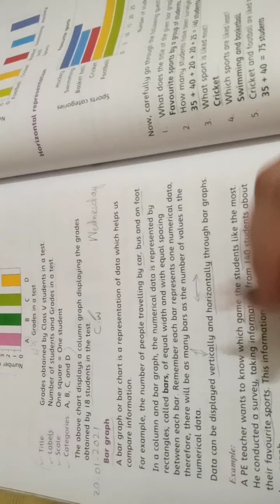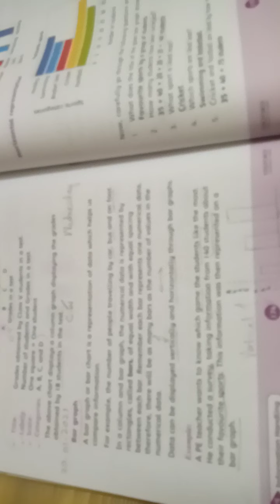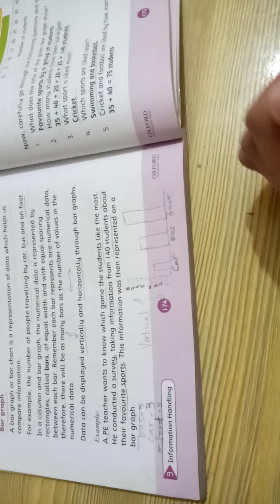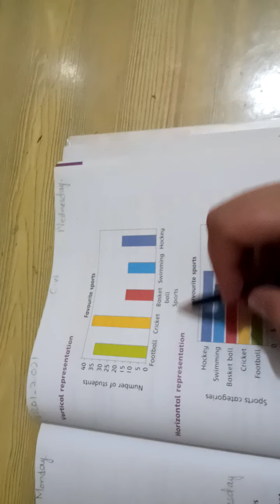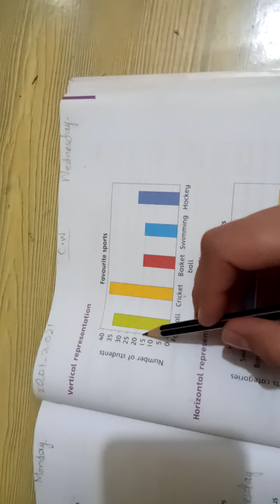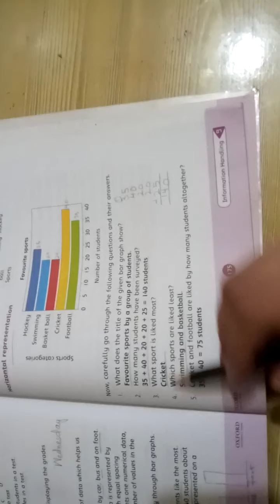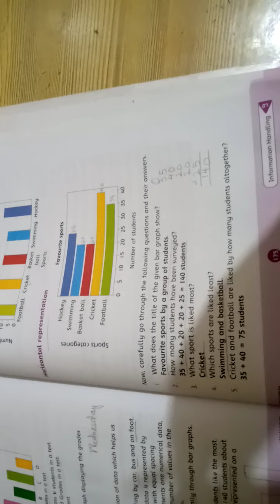Grade 5(Maths)Tayyaba Babar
Unit#9
Page#174 and 175
(on book )